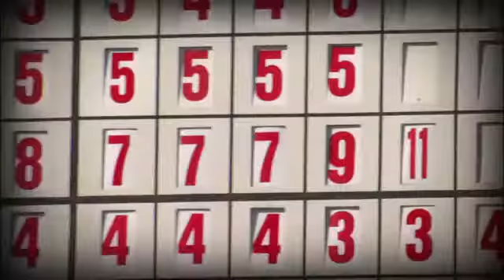Tiger Woods PGA Tour 12 - The Masters Augusta National Trailer [HD]3491